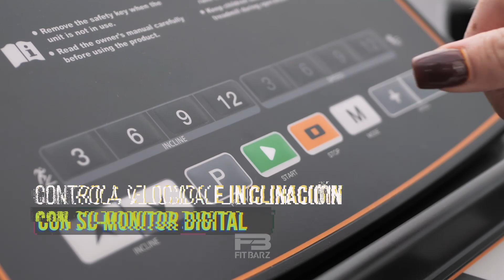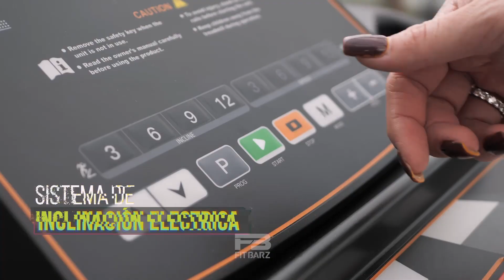🔴 Te presentamos la Caminadora Pro 2.5HP de FITBARZ, Ejercita tu cuerpo desde casa 🏠 / Fitbarz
🔵 Te invitamos a conocer la Caminadora Pro 2.5HP de FITBARZ con la cual podrás ejercitar tu cuerpo, mejorar tu condición física llevando tu cuerpo al limite. 🔥
Desarrolla resistencia y mejora tu salud ejercitándote desde un mismo lugar, la Caminadora PRO Fitbarz 2.5HP tiene Tecnología Antishock que cuida tus rodillas, con un potente motor de 2.5HP que soporta hasta 265lbs, inclinación con motor hidráulico para subir y bajar la banda para hacer tus entrenos más fuertes. 🦵🏻🔥

Funciones:
✅Potente Motor de 2.5HP que soporta hasta 265lbs
✅Tecnología Antishock e inclinación motorizada
✅Hidráulico de Banda y Monitor Cardíaco
✅12 Niveles de Velocidad Máxima 14km/h
✅Incluye Kit de Auto Mantenimiento
✅Garantía 6 Meses

🔴 Para conocer estos y más beneficios de la Caminadora Pro 2.5HP de FITBARZ o conocer otros productos, comunícate con nosotros en: